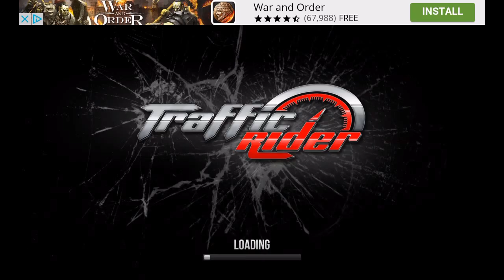Traffic Rider Episode 2